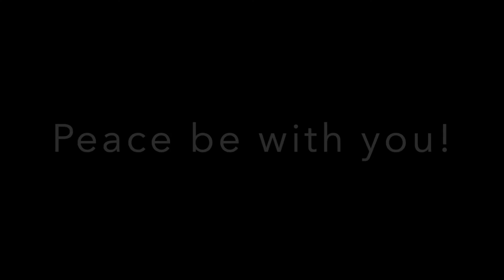Healing Prayer: Easter Wednesday April 15, 2020